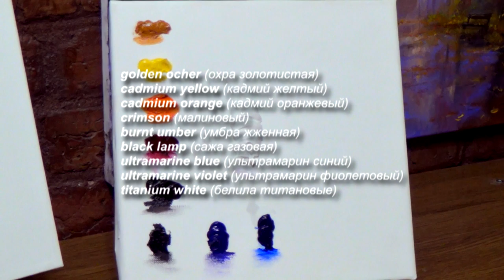НОЯБРЬ. Яркое на сером! Осенний ПЕЙЗАЖ МАСЛОМ с ПЕРВЫМ СНЕГОМ. Картина за 60 минут. Простая техника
Приветствую на моем канале! В этом видео, я покажу как можно "поиграть" с оттенками и выразить яркое на сером. Палитра на видео. Время работы до 60 минут. Размер подрамника 40*50.

Все это очень мотивирует и помогает в развитии канала. СПАСИБО!

Хэштеги